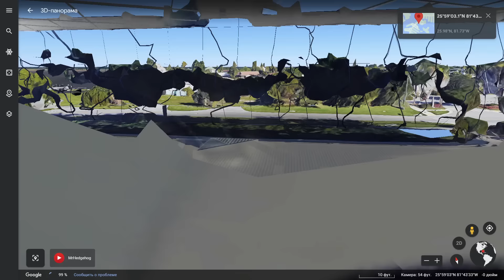OMG! Found Real The Backrooms on Google Earth! Smiler, Entity, Nextbots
What's up guys! In this video I show all Real The Backrooms locations on Google Earth! That's so fun. Watch the video until the end.

00:00 NEXTBOTS in the Backrooms Level 188
01:31 THE BACKROOMS LEVEL 2 Smiler
02:43 THE POOLROOMS The Backrooms Level 37 11°57'49.2"S 49°14'08.8"E
03:33 Entity In The Backrooms
07:23 HALLOWEEN PARTY in THE BACKROOMS